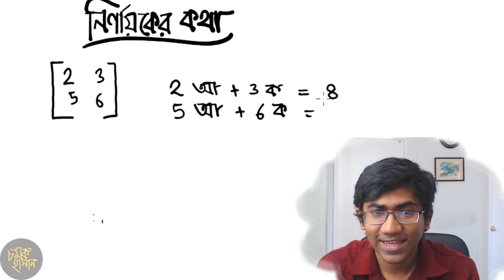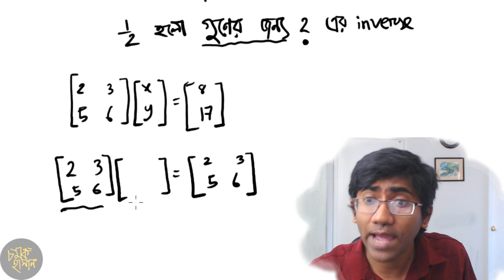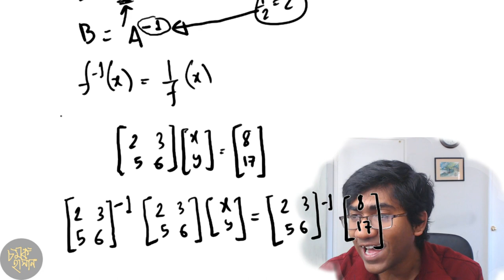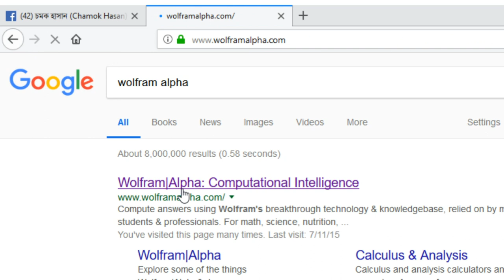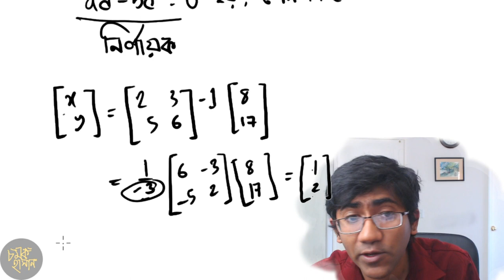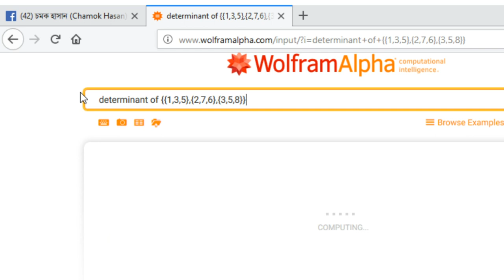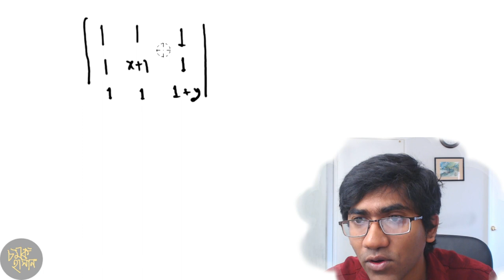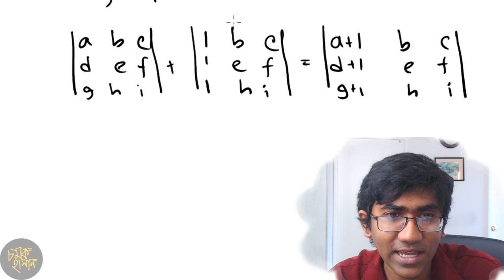Goniter Goppo 5: নির্ণায়কের কথা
নির্ণায়কের নাম নির্ণায়ক কেন সেটা বলেছি। নির্ণায়কের অপারেশনগুলো কেন অমন হয়, কোন অপারেশনগুলো করা যায়, কোনটা যায় না, সেটা বুঝিয়েছি।
Determinant in Bangla